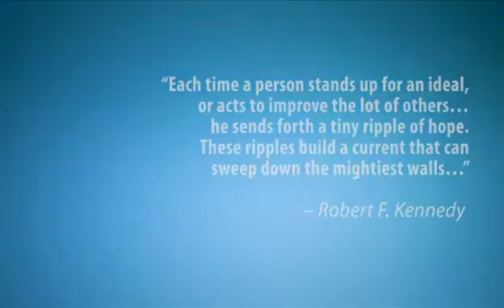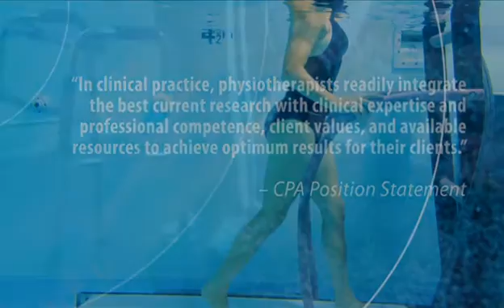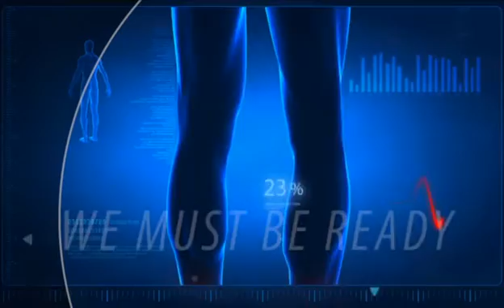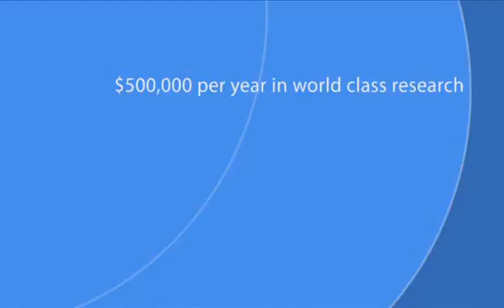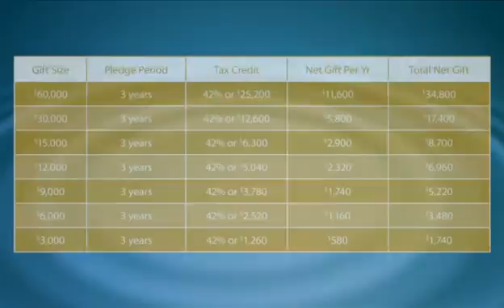Physiotherapy Foundation of Canada Research Campaign: Improving the Quality of Life of Canadians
The Physiotherapy Foundation of Canada (PFC), established in 1982, is a registered national charitable organization that funds research in physiotherapy in Canada to improve mobility, health and well-being of all Canadians.

THE RESEARCH CAMPAIGN

The Research Campaign of the PFC is a concerted national effort that seeks to establish a 3-million dollar fund for basic research by 2013. Physiotherapy research funded by the PFC should provide compelling empirical evidence of the value of physiotherapy through validation of existing clinical interventions or by developing new ways and approaches that physiotherapists can help to improve the quality of lives of their patients.

La Fondation de physiothérapie du Canada (FPC), fondée en 1982, est un organisme de bienfaisance national dûment enregistré qui finance la recherche en physiothérapie au Canada en vue d'améliorer la mobilité, la santé et le bien-être de tous les Canadiens.

LA CAMPAGNE POUR LA RECHERCHE

La Campagne pour la recherche de la FPC constitue un effort national concerté en vue d'établir un fonds de base de 3 millions de dollars d'ici 2013. Les recherches financées par la FPC doivent apporter des preuves empiriques irréfutables de la valeur des soins en physiothérapie en privilégiant la recherche qui permettra d'obtenir rapidement des résultats et de nouvelles données qui contribueront à l'augmentation des connaissances, des compétences et de la capacité des physiothérapeutes à améliorer la qualité de vie de leurs patients.